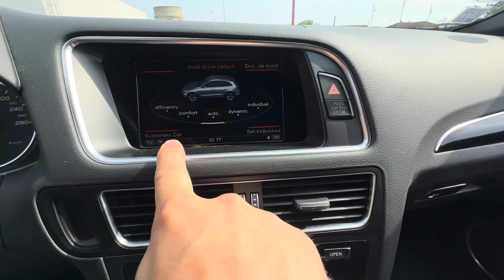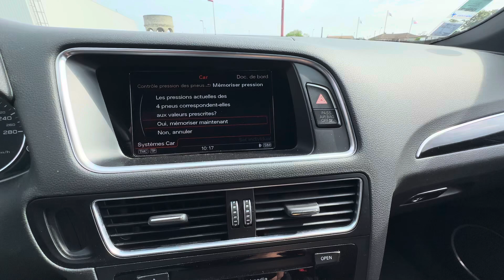Audi Q5 2016 reset pression des pneus TPW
Une vidéo qui va changer légèrement par rapport aux vidange, nous recevant la demande par mail.

Comment réinitialiser la pression des pneumatiques sur certaines voitures.

Donc voici comment faire sur un Audi Q5 de 2016.